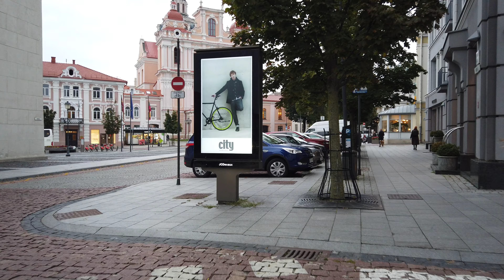Vilnius walk #015 vilnius lithuania walk 4k pov tour city europe #2021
21st September.